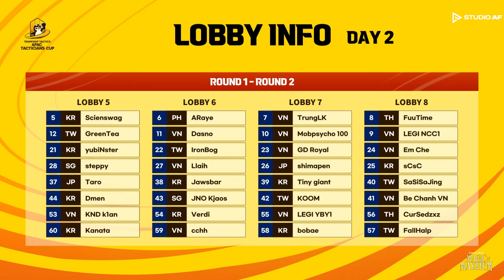2일차 1경기 하이라이트 | APAC 전략가의 컵Ⅰ